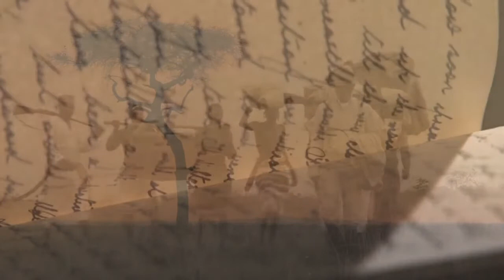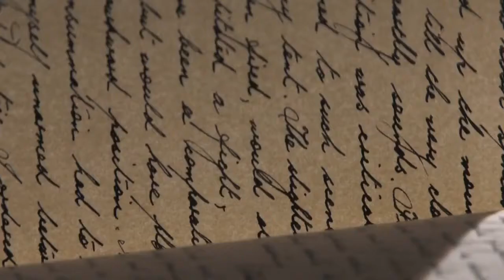Africa's Greatest Explorer Documentary trailer